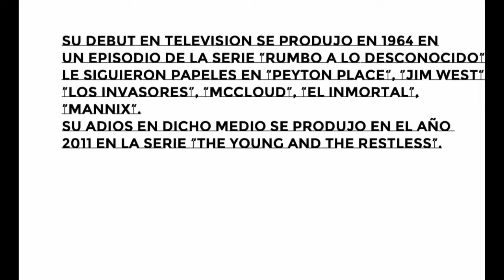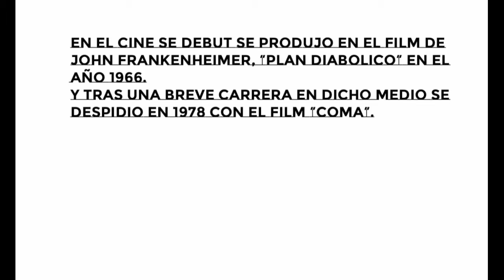WILLIAM WINTERSOLE: THE ULTIMATE TRIBUTE